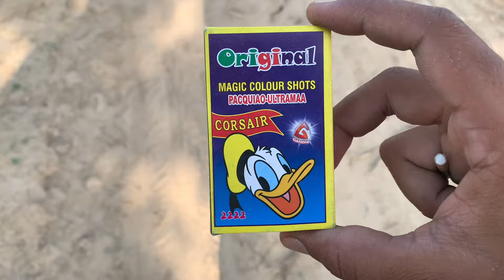Diwali 2024 New Stash Testing video | different types of crackers testing | Diwali 2023-24 testing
Diwali Crackers : Search Query TAG :-

1) different types of crackers testing
2) testing different types of crackers
3) different types of crackers testing video
4) diwali firecrackers testing
5) diwali firecrackers stash
6) diwali fireworks testing
7) unique crackers testing
8) diwali crackers testing
9) diwali fireworks stash
10) fireworks experiment
11) diwali crackers stash
12) diwali stash testing
13) crackers experiment
14) new crackers video
15) types of crackers
16) diwali ke patakhe
17) crackers bursting
18) variety crackers
19) testing crackers
20) diwali ke patake
21) crackers testing
22) new stash fireworks testing
23) new patake
24) patakhe testing
25) patakhe patakhe
26) fireworks stash
27) diwali crackers
28) testing patake
29) diwali patakhe
30) crackers video
31) crackers stash
32) crackers sound
33) patakhe video
34) patake wala
35) pataka video
36) new crackers
37) firecrackers
38) diwali video
39) diwali stash
40) fireworks
41) pataka
42) crackers
43) patakhe
44) patakha
45) patake
46) pataka
47) pataka pataka
48) patakhe hi patakhe
49) diwali
50) diwali crackers testing
51) fireworks testing
52) crackers testing
53) patake video
54) cracker testing
55) diwali patake
56) patake wala
57) diwali Patakha testing
58) patake testing in diwali
59) crackers testing 2023
60) patake ki video
61) patakhe video
62) diwali video
63) diwali wali video
64) diwali ki video
65) patake ki video
66) patake ke Video
67) pataka
68) vip patakha
69) the experiment video patake
70) patakha funny video
71) patakha video
72) prithvi ke experiment